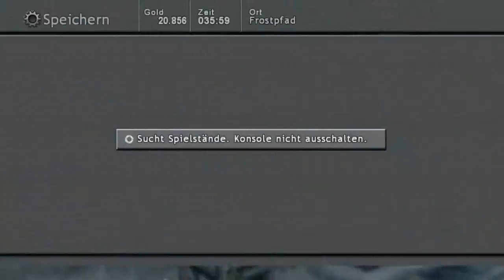Lets Play Lost Odyssey XXL-Part 031 - Ming und Jansen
In der heutigen Folge geht es hauptsächlich um Ming und Jansen, die sich näher kommen, aber auch Sorgen um die Anderen haben... vvvvvvvvvvvvvvvvvvvvvvvvvvvvvvvvvvvvvvvvvvvvvvvvvvvvvvvvvvvvvvvvvvv